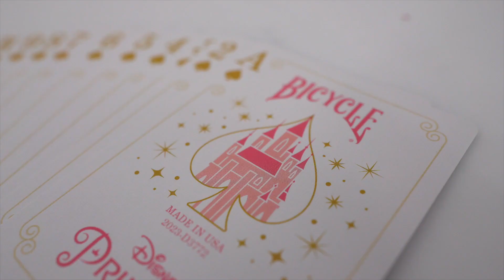Bicycle Disney Princess Inspired Playing Cards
The Disney Princess franchise dreams, creates, and celebrates the most magical adventures, each woven around the relatable, empowered heroine who delights everyone and inspires people to realize their full potential. Bicycle Disney Princess Playing Cards showcase the iconic Disney castle on the front, with gold and holographic foil accents on the tuck case. The card faces feature court cards with artwork of 12 different Disney Princesses.